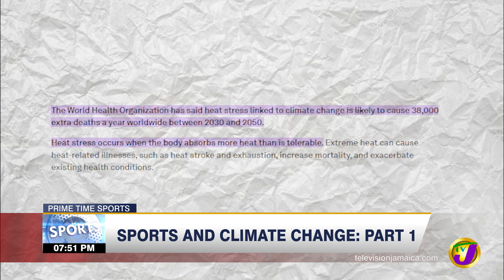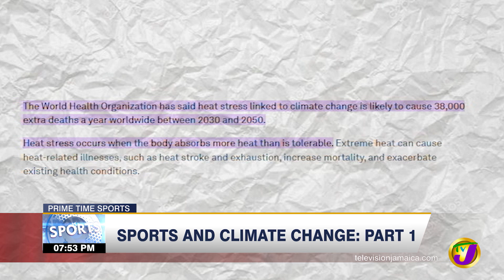Sports & Climate Change - Part 1 - Feb 28 2022